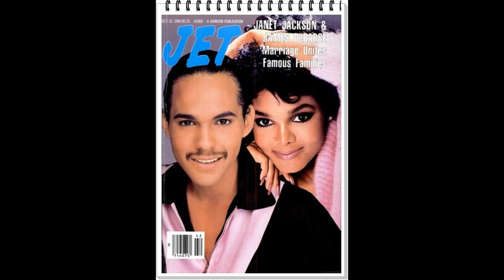Janet Jackson & James DeBarge: The Young Lovers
Janet Jackson and James DeBarge had a brief whirlwind of a marriage.  They were a BEAUTIFUL couple.